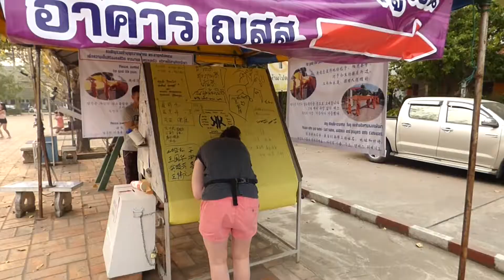Southeast Asia Trail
Gap Year Backpacking